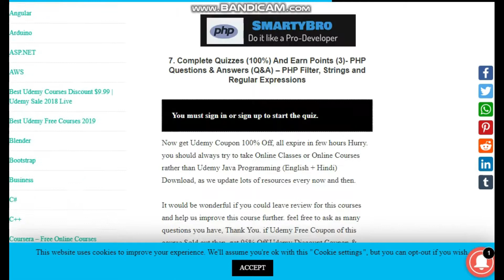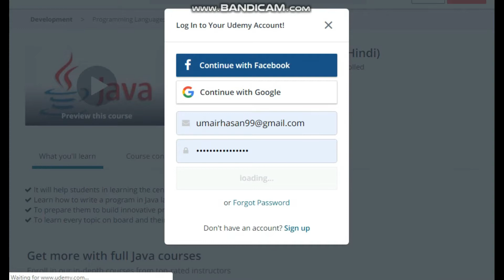Get 100% free Udemy Courses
In this video we will show you the links of the website and the process through which you can get your desired udemy courses for 100% FREE using coupons.